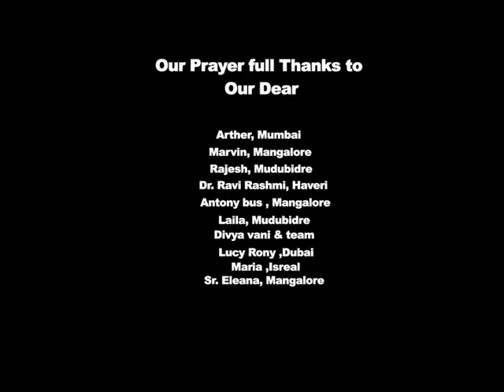janmathanu kurdu konkni Christian hymn Bro TK George